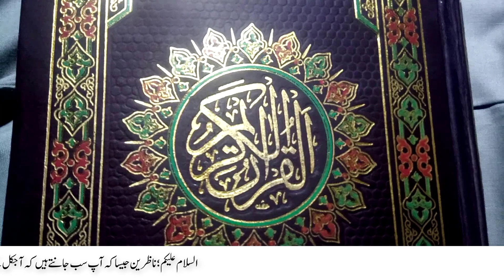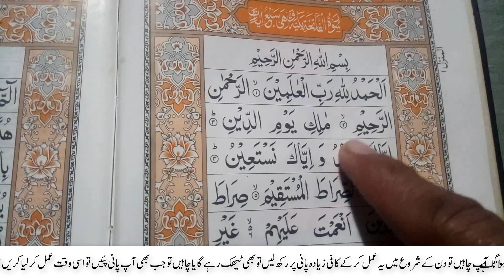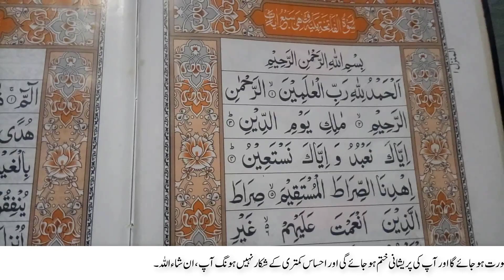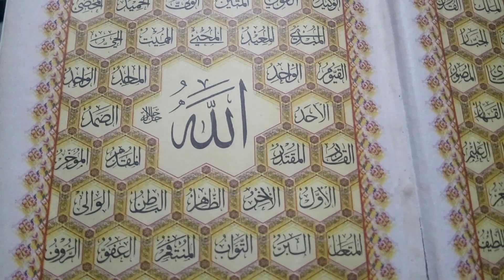Khubsorti ka wazifa || Get clear skin || Wazifa for Skin Whitening || Sorat Fatiha ka Amal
Welcome to Muslim Community; Nazreen is video mein ap ko chehra or jisam ki khubsorti ka wazifa batay gia he ke jo log chahte hen ke un ka chehra khusorat he to is ke sath sath un ka jisam bhi khubsorat ban jaye to wo log aik bar ye amal kar ke dekh len In Sha Allah mayoosi ni hogi or ap ki black jild sufaid ho jaye gi In Sha Alla.